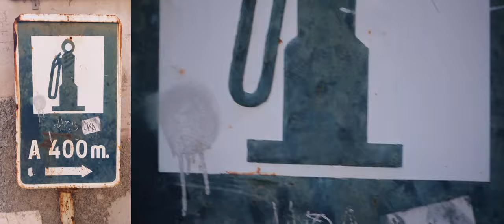арт-акция "Бензиностанция Синеу" (2019)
видео-документацията за арт-акцията "Бензиностанция Синеу"